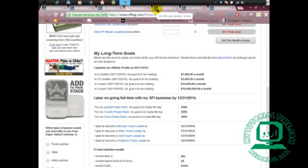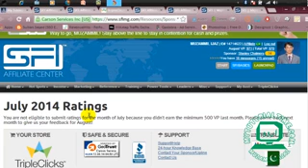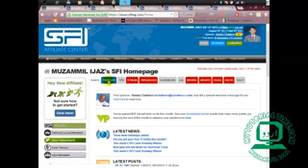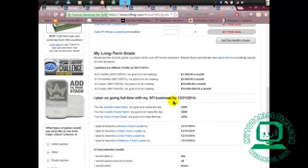5-How earn with SFI In Urdu and Hindi Complete Course